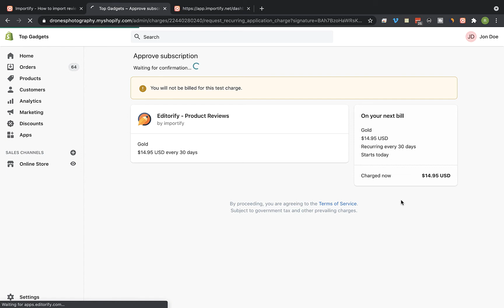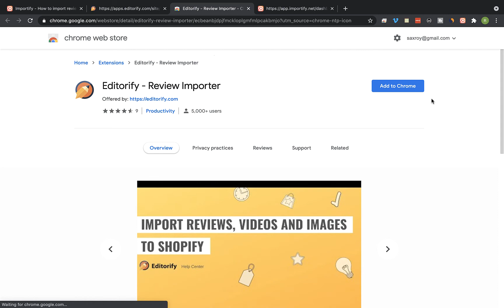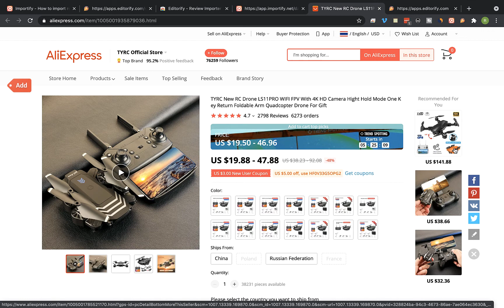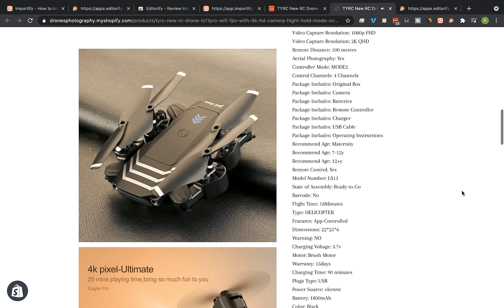How to import reviews to your dropshipping products pages? (Editorify Integration)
Import reviews from Aliexpress, Amazon, Wish, Etsy, Walmart, Shein, Overstock, Sears, Banggood, Sammydress & Boost your conversion by adding trust to your product page.
In addition Editorify gives you the ability to import any Youtube/Vimeo video's to your Shopify store with a click of a button.